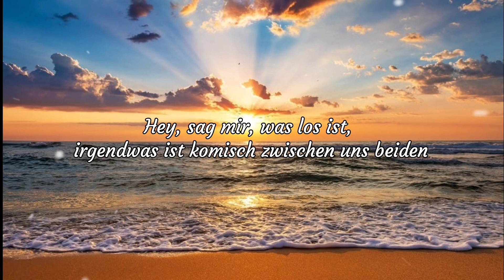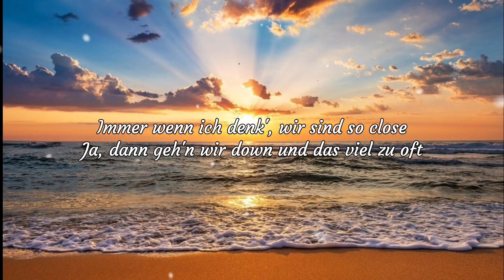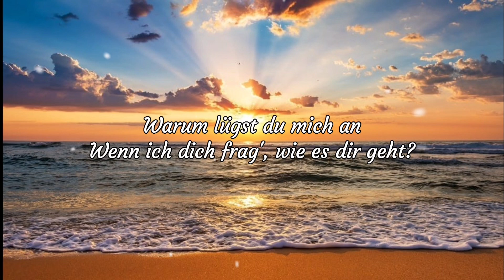ELIF - WARUM LÜGST DU MICH AN - LIEDTEXTE (LYRICS)